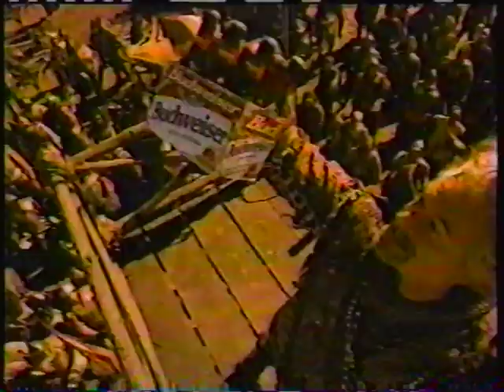This Bud's For Ye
Budweiser ad that was on tv in 1997 and aired in the middle of NBC's broadcast of Braveheart.